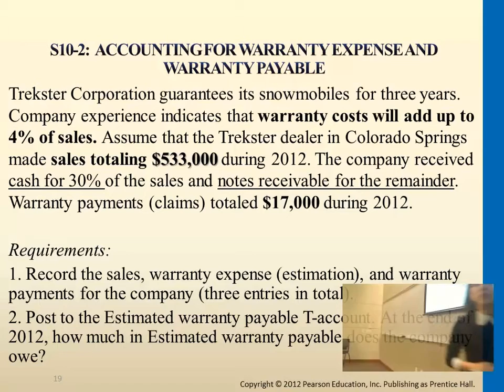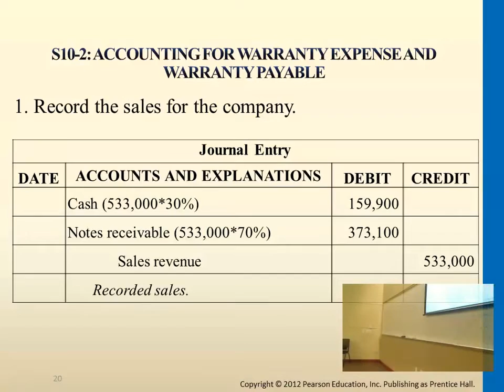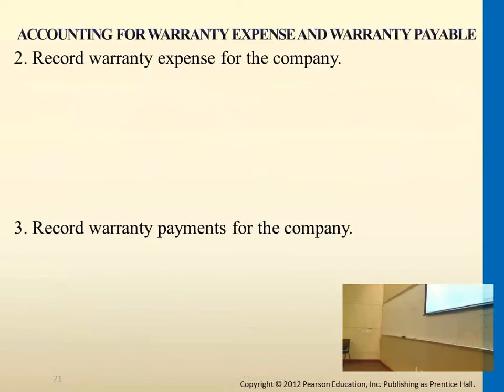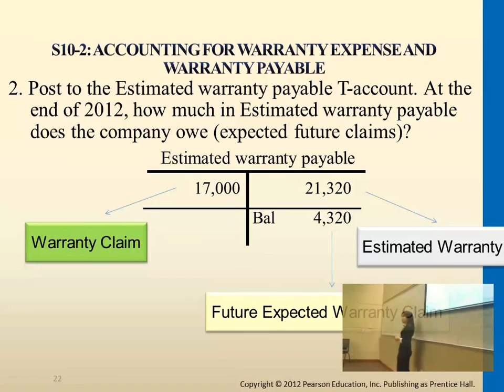Accounting for Warranty Expense and Warranty Payable